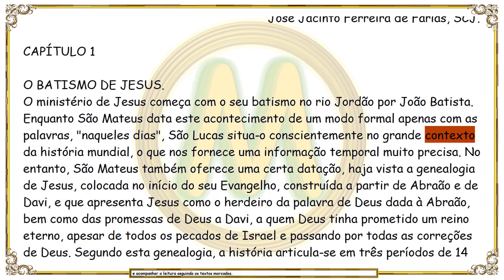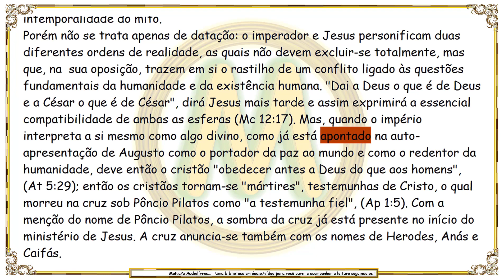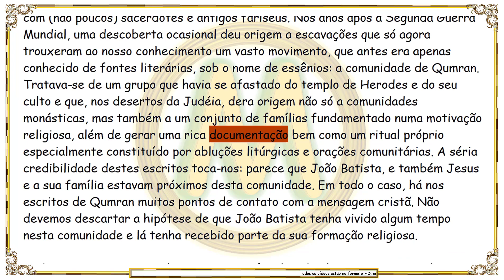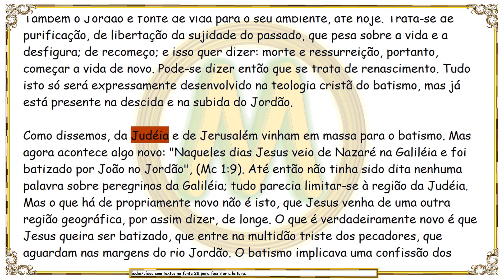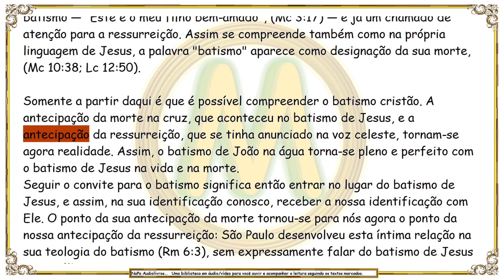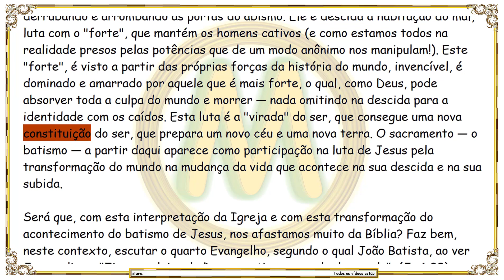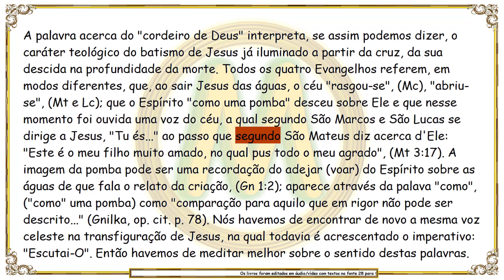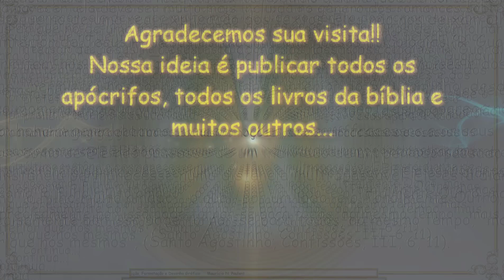JESUS DE NAZARÉ - Do Batismo no Jordão à Transfiguração - Parte 2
O batismo de Jesus - O ministério de Jesus começa com o seu batismo no rio Jordão por João Batista; João batiza com água, mas o "maior", aquele que batizará com o Espírito Santo e com o fogo, já se encontra à porta...

Joseph Ratzinger - Bento XVI.
Nascimento: 16 de abril de 1927, Marktl, Alemanha
Falecimento: 31 de dezembro de 2022, Mosteiro Mater Ecclesiæ, Vatican City, Vaticano.

Bento XVI foi Papa da Igreja Católica e Bispo de Roma de 19 de abril de 2005 a 28 de fevereiro de 2013, quando oficializou a sua abdicação. Posteriormente foi Papa Emérito e Romano.

Bento XVI começou a escrever este livro em 2003. Após sua eleição, dedicou todo o tempo livre à obra. Trata-se do primeiro livro escrito por Joseph Ratzinger "após se tornar Papa". E sua publicação, se deu em 2007, na Itália, Alemanha e Polônia.